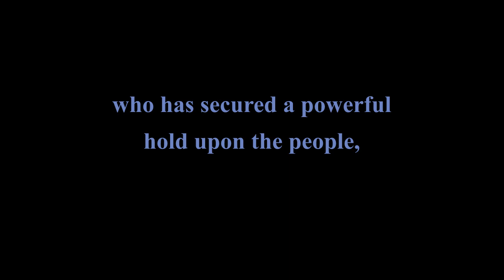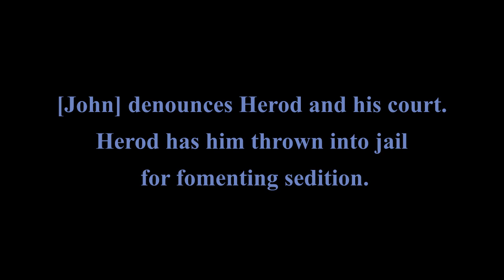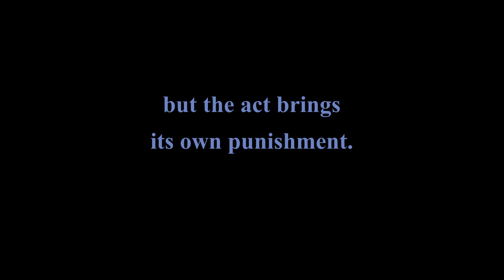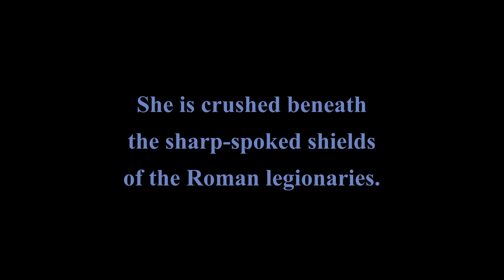Theda Bara - Salomé (1918) - A (Faulty) Reconstruction - R2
Sources:
- Clips from Filmoteca Española (1919).
- Stills + summary from Moving Picture World magazine (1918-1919).

Changes R2:
The following sequences have been relocated based on the uniqueness of Salomé dresses:
- 2:18 "The bath killing" (at 0:32 on R1) was not about Herodes' chief rival, but about John, after she requested his head.
- 2:47 "Falling to the ground" (at 3:03 on R1) was not about Salomé's death, but she faints when she receives the head of John, that's why in the stills she is in the ground.
- 3:02 "The embrace" (at 2:38 on R1) is unique. Most probably, after she learns she's in danger and about to die, she goes looking for protection. Thence, I placed at the end.

- The summary from MPW magazine (1919), unabridged, is used as story line.
- Clips organized as sequences. One clip was mirrored (scene of David with the Herod & Salomé).
- Inclusion of stills from MPV (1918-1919). Some couldn't be placed in the timeline.
- It's a silent movie and there's no known music from it, so it's presented without sound.
- Added English subtitles for the Spanish intertitles.